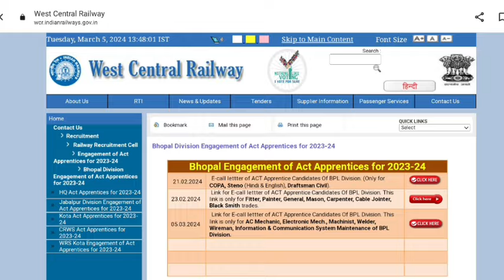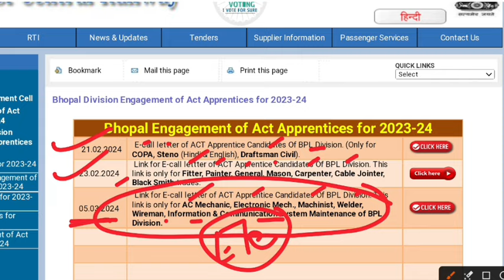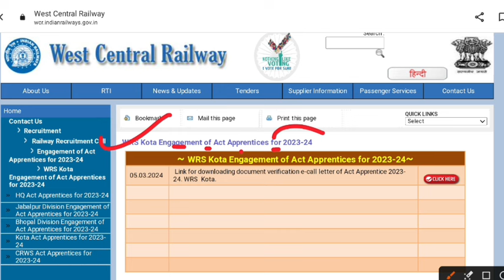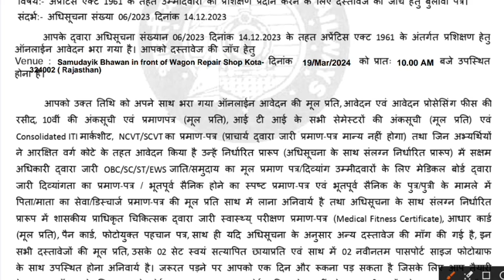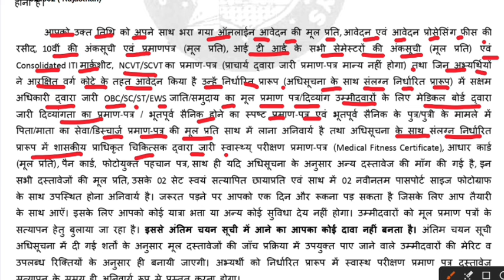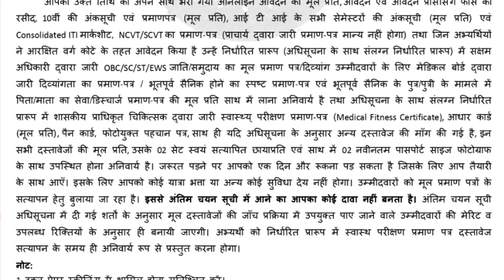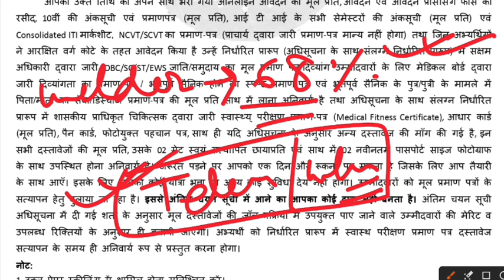Railway Apprentice 2024 | रेलवे अप्रेंटिस Merit List, एक साथ 2 Update आये, ITI Railway Apprentice